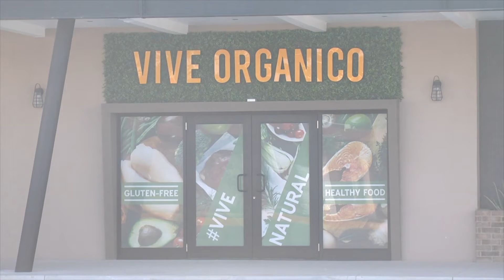Llegada de colectivos ha dado oportunidad a cientos de emprendedores de comenzar su negocio